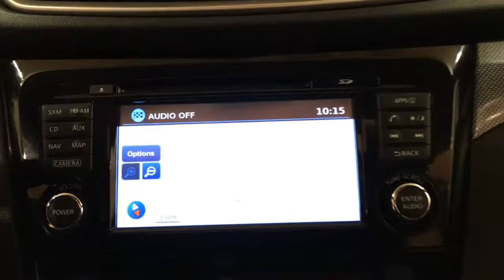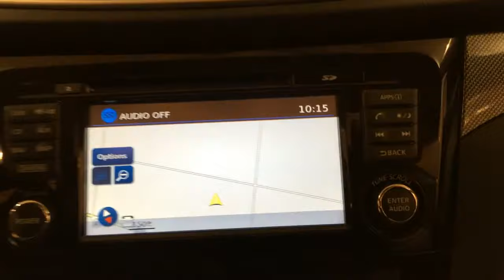2015 Nissan Rogue SL AWD NAVIGATION MOONROOF REAR CAMERA LEATHER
Stock: 788608